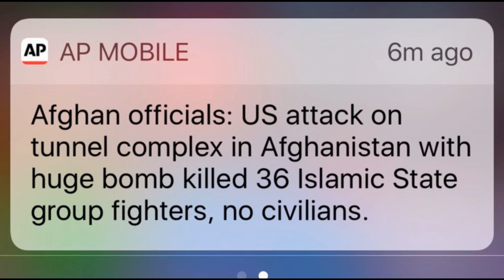Elizabeth Warren is stupid, Warren demands Trump explain ‘strategy’ behind MOAB drop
Elizabeth Warren is stupid, She's just pissed the Moab wasn't named Pocahontas